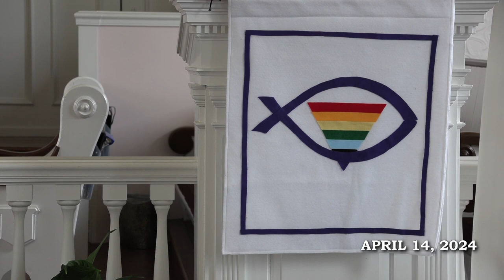Sunderland Congregational Church - April 14, 2024